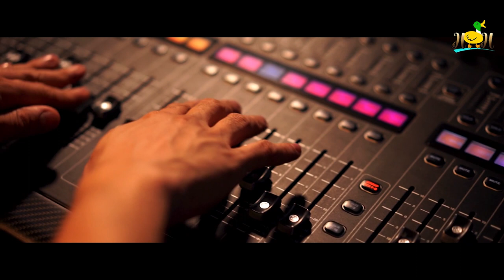SARJOM BURU PATTA || NEW SANTALI STUDIO VERSION 2023 || HANS HANSDAH PRODUCTION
SONG : 👉 SARJOM BURU PATTA
LYRICS & COMPOSER : 👉
ANANTA KUMANG HANSDAH
FEMALE SINGER : 👉
JAMUNA TUDU
MUSIC & MASTERING : 👉
RS HOME AUDIO (DUBULABEDA)
DOP & EDIT : 👉
JAGANNATH BINDHANI
Asst. EDIT : 👉
BABULAL BANKIRA

Special Thanks : 👉
Rabindra Nath Soren, Chhatesh Da, Kanhu Hembram, Maisa Marandi, Bablu Bindhani, Kandru Bhai